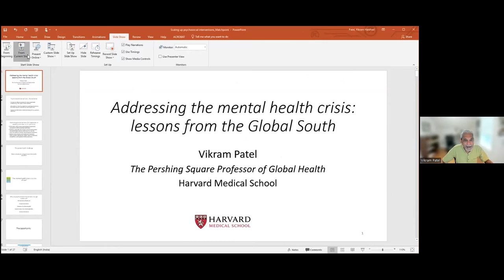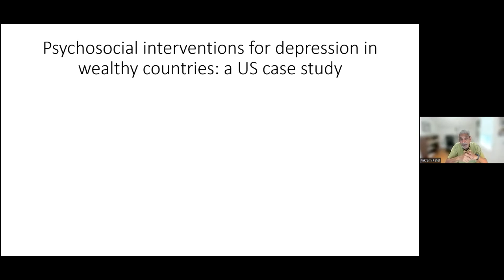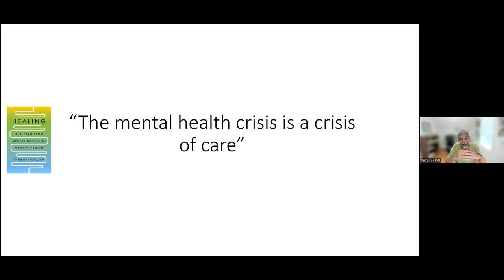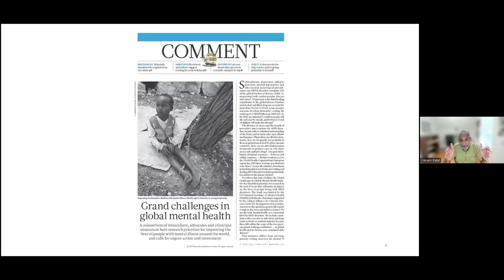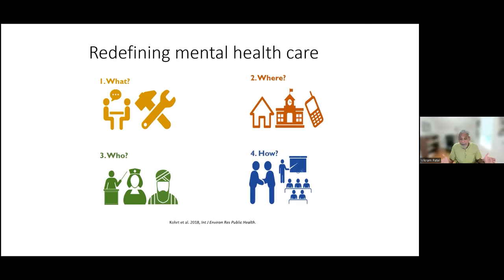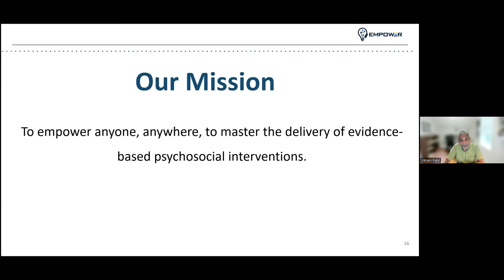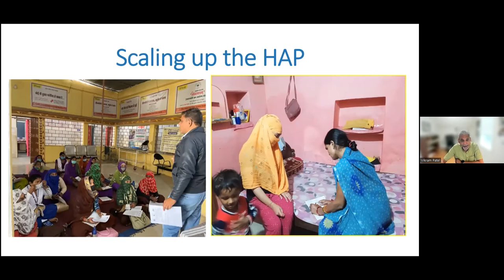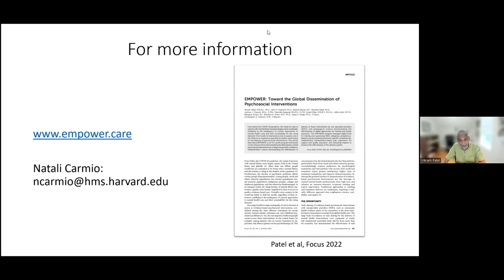VIkram Patel: Addressing the mental health crisis: lessons from the Global South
00:00 - Introduction
02:14 - Keynote speech
33:26 - Q&A